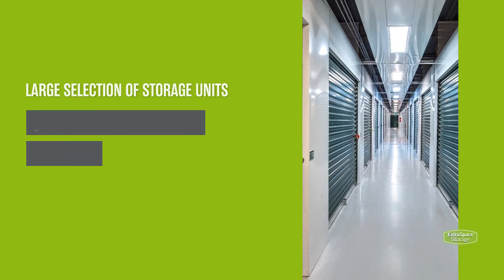Storage Units in Austell, GA on Tramore Pointe Pkwy | Extra Space Storage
Looking for convenient, secure storage near Austell, Wesley Station, Clarkdale, or Country Lake? Extra Space Storage is located on Tramore Pointe Pkwy just off East-West Connector in Austell, GA, and offers a wide range of storage options to meet your needs.

This storage facility features a number of great amenities, including:
• Climate-controlled storage
If you're looking for a clean, well-maintained storage facility with a friendly, professional team ready to help you, you've come to the right place. Reserve your storage unit today at Extra Space Storage on Tramore Pointe Pkwy